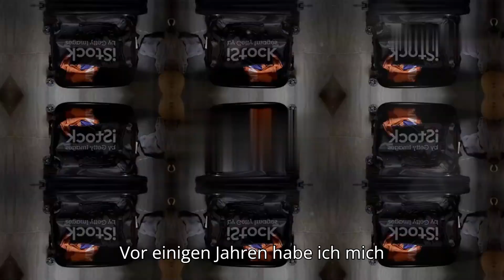Almanca B1 Kendini Tanıtma ile ilgili hazırlanmış kısa bir video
Hallo, mein Name ist Şahin, ich bin dreißig Jahre alt und komme aus Çorum, einer Stadt in der Türkei voller Geschichte und Naturwunder.Vor einigen Jahren habe ich mich entschlossen, nach Deutschland zu kommen, um neue Erfahrungen zu sammeln und mich beruflich weiterzuentwickeln.Meine Heimatstadt Çorum ist bekannt für die beeindruckenden Hattusa-Ruinen und wunderschöne Landschaften, die besonders im Frühling und Sommer zum Leben erwachen.Hier in Deutschland genieße ich die Parks und die deutsche Natur.Gleichzeitig halte ich die Verbindung zu meiner Kultur aufrecht, indem ich traditionelle türkische Instrumente wie die Saz spiele.Fußball, Joggen und die Vielfalt der Kulturen hier in Deutschland bereichern mein Leben.Ich freue mich, weiterhin meine Sprachkenntnisse zu verbessern und mich beruflich in Deutschland zu etablieren.Danke, dass Sie mir zuhören!

Türkcesi :

Merhaba, benim adım Şahin, 30 yaşındayım ve Türkiye'nin tarihi ve doğal güzellikleriyle dolu bir şehri olan Çorum'dan geliyorum. Birkaç yıl önce yeni deneyimler kazanmak ve mesleki olarak kendimi geliştirmek için Almanya'ya gelmeye karar verdim. Çorum, etkileyici Hattusa harabeleri ve özellikle ilkbahar ve yaz aylarında yaşam dolu güzellikteki manzaralarıyla bilinir. Burada Almanya'da parkları ve Alman doğasını keyifle ziyaret ediyorum. Aynı zamanda geleneksel Türk enstrümanlarından olan Saz çalarak kültürümle bağlantımı sürdürüyorum. Futbol, jogging ve Almanya'daki kültürel çeşitlilik hayatıma zenginlik katıyor. Almanca dil becerilerimi ilerletmeye devam etmek ve Almanya'da mesleki olarak kendimi kurmak için sabırsızlanıyorum. Dinlediğiniz için teşekkür ederim!

FİLMLERDEN İLK SİZ HABERDAR OLURSUNUZ !

almanya dugun,
almanya döner,
almanya dance,
almanya darbe girişimi,
almanya düğünleri,
almanya da tip okumak,
kanal d almanya,
almanya d tipi vize,
almanya erasmus,
almanya eurovision,
almanya english subtitles,
almanya film,
almanca a1,
almanca b1,
almanca b2,
almanca a2,
almanya fransa canli,
almanya film deutsch,
almanya göç,
almanya gurbetçiler,
barış g almanya,
barış g almanya turnuva,
barış g almanya hile,
tugay g almanya,
mercedes g almanya fiyatı,
almanya mercedes g,
almanya haberleri,
almanya halay,
almanya hayat,
almanya hakkinda,
almanya horon,
almanya hemşire,
almanya hakkında bilinmesi gerekenler,
almanya hakkında bilgiler,
almanya h&m,
hindi fi almanya h.almanya,
hindu f almanya h.almanya,
almanya izlanda,
almanya iş arama vizesi,
almanya iş,
almanya iltica,
almanya ispanya,
almanya iş bulma vizesi,
almanya ikinci el araba fiyatları,
almanya işçi vizesi,
almanya japonya,
almanya jaguar fiyatları,
almanya japonya tsubasa,
almanya jena şehri,
almanya jahrein,
almanya jeep fiyatları,
almanya jelibonları,
almanya jip fiyatları,
almanya j grubu,
almanya köyleri,
almanya konseri,
almanya kafası,
almanya kaçak,
almanya konvoy,
k makedonya almanya,
almanya k makedonya maçı,
almanya 4k,
almanya letonya,
almanya lisans tamamlama,
almanya language,
almanya liginden uzak dursunlar,
almanya ligi maç özetleri,
almanya lisans başvuru,
almanya leasing araba,
almanya lise vlog,
almanya market,
almanya movie,
almanya milli marşı,
almanya müzik,
almanya market fiyatları,
almanya müslüman,
almanya bmw m fiyatları,
m bappé almanya,
almanya nasıl zengin oldu,
almanya ne zaman açılıyor,
almanya neden güçlü,
almanya nasıl gidilir,
almanya nitelikli işçi alımı,
almanya nasil bir ülke,
almanya nasıl birleşti,
almanya neden zengin,
almanya okul vlog,
almanya osmanlı çetesi,
almanya oturum izni nasıl alınır,
almanya o ses türk,
almanya o ses,
almanya o ses isyan,
almanya okul,
almanya oktan erdikmen,

almanya 2. el araba,
almanya 2020 kadrosu,
almanya 2.lig gol krallığı,
almanya 2018 dünya kupası,
almanya 50 euro,
almanya 5000 euro araba,
almanya 500 euro araba,